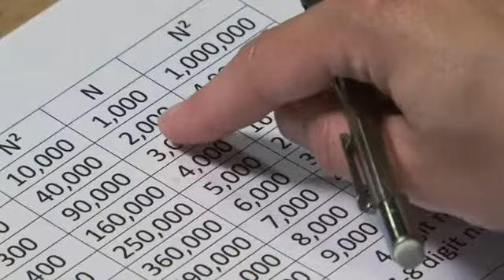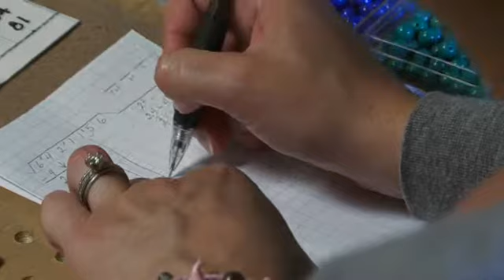Square Root with Backtracking (Montessori Elementary Math)